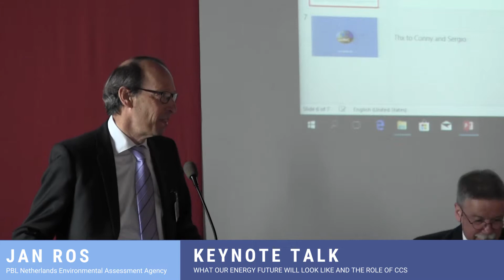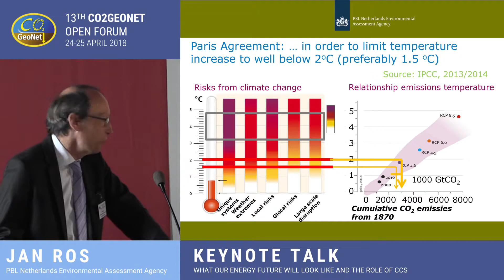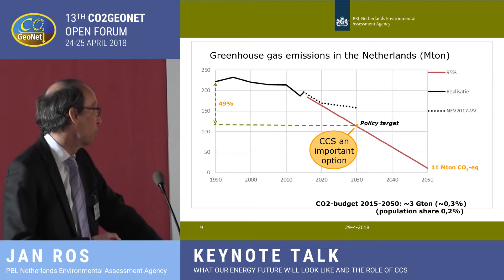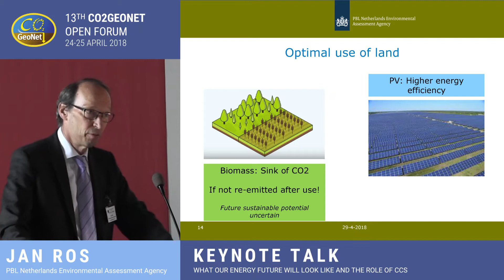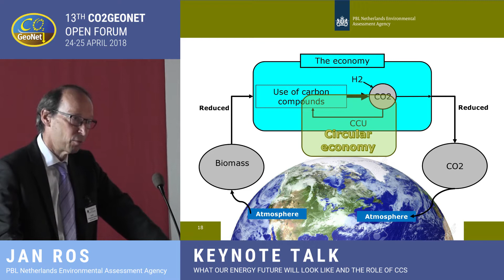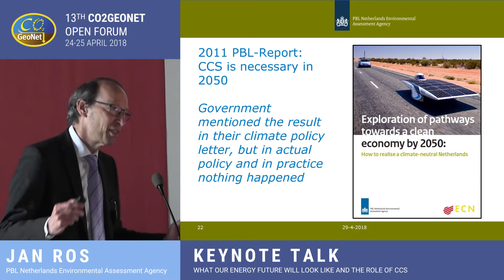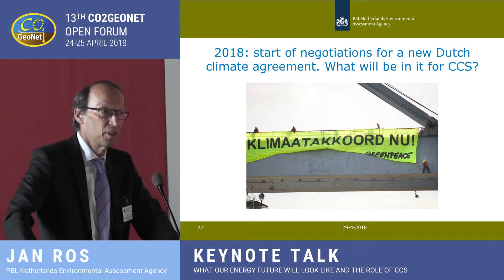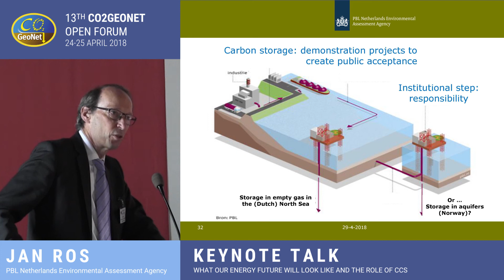Keynote talk - What our energy future will look like and the role of CCS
13th CO2GeoNet Open Forum - Growing CCS for a sustainable future